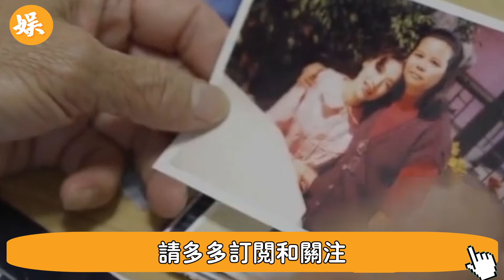她一出場,香港影壇全體起立致敬!劉德華為她站台,成龍為她彎腰，掌聲雷動整整3分鐘！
56歲邵美琪！被渣男鄭伊健害了7年，倪震看不下去說出實情，我們全錯了＃鄭伊健＃辣評娛圈

2女1夫還不過癮，深夜偷吃釀成大禍！一代絕色美男57歲竟淪落如此地步